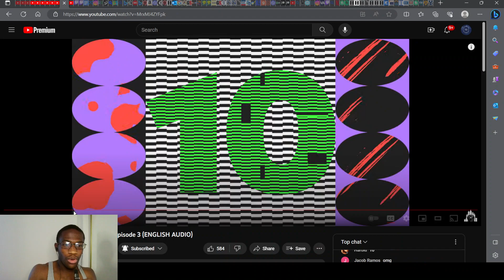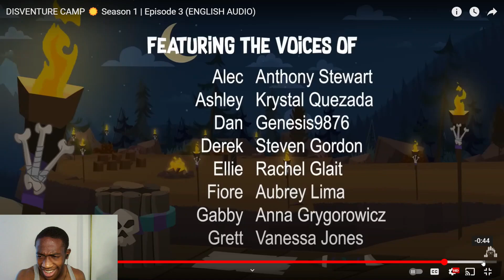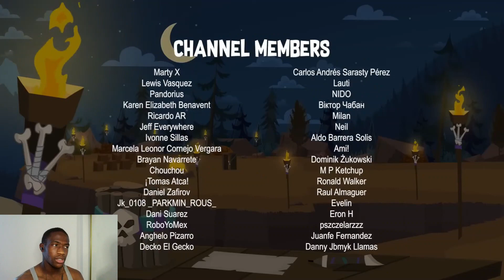THEY DID HIM DIRTY! - DISVENTURE CAMP Season 1 | Episode 3 Reaction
In this video, alliances get fortified and those who put in the effort get targeted for kicks. C'est tres malheureux.